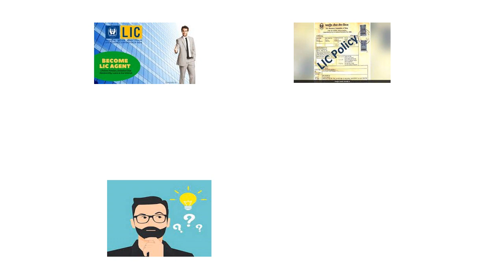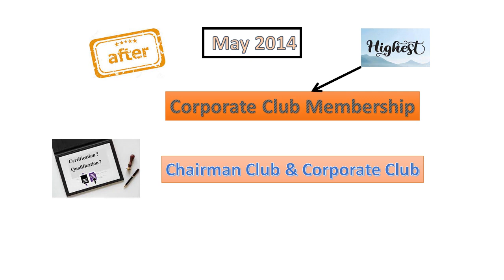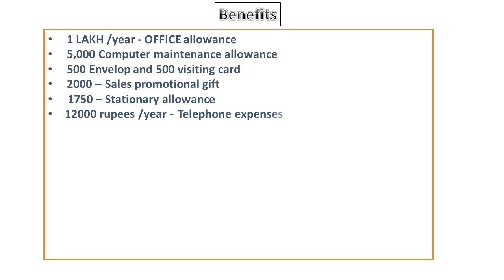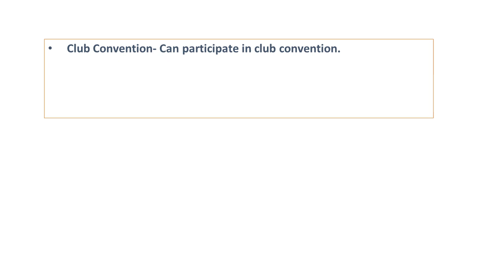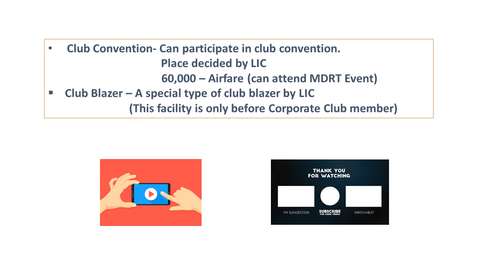Galaxy CLUB membership क्या है? कितना business ज़रूरी हैं? Galaxy क्लब के क्या क्या फायदे हैं।? LIC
Hi
Today`s contnt-Galaxy CLUB membership क्या है?  कितना business ज़रूरी हैं? Galaxy क्लब के क्या क्या फायदे हैं।? LIC

1. MAD-S Pu Synthetic Leather Laptop Bags Stylish Office Laptop Bag For Men
2. K8 Wireless Microphone for YouTube
3.  Dell Inspiron 5430 13th Gen Laptop,
4. Lok Vyavhar in Hindi : (लोक व्यवहार) (Insurance Agent Must Read )
5. Amazon Brand - Symbol Men's Regular Shirt
6. High-Back Chair for Office & Home
7. Smart Standard Multi-Purpose Laptop Table with Dock Stand

Apna Insurance Wala,Galaxy CLUB membership क्या है?,इसको पाने के लिए कितना business ज़रूरी हैं?,BM क्लब के क्या क्या फायदे हैं।?,What is DM Club in LIC?,How many clubs are there in LIC?,What are the benefits of club membership?,How can I be a LIC agent?,How can I get LIC club membership?,LIC Target,LIC CLUB Member,DM CLUB Member LIC 2022,Target LIC,Best LIC Plans,LIC Video for Agent,CM Club,DM Club,ZM Club,BM Club,Club Member LIC,Galaxy,MDRT